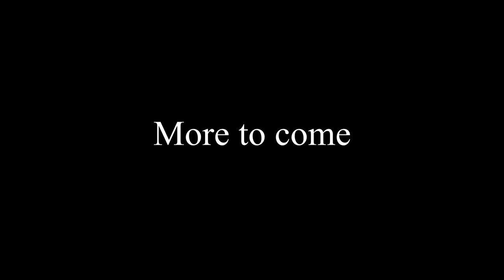Hazel Plays: Undertale [Ep.12] | HotDog Stack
* The amount of processed meat you can stack on your head is astounding! You're filled with determination!